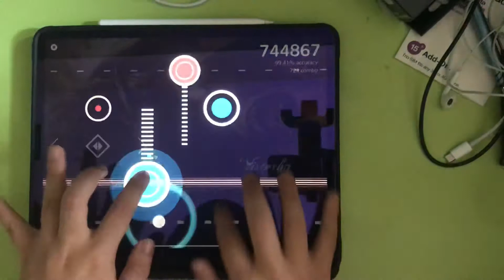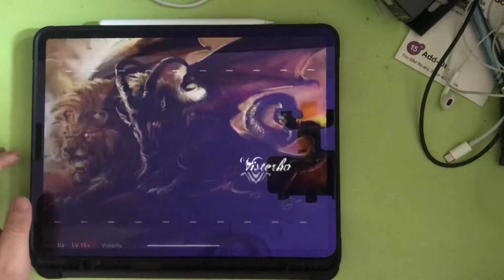Cytoid: wrecking myself with my difficult charts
Visterhv be insane triangle drags